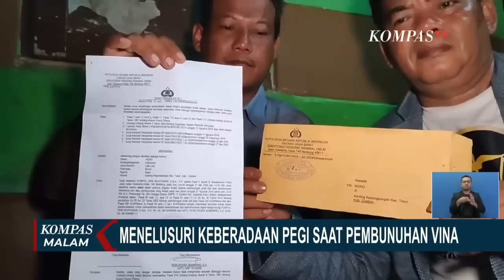Klaim Pegi Setiawan Ada di Bandung saat Pembunuhan Vina, Sang Ayah Tunjukkan Bukti Ini!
KOMPAS.TV - Klaim Pegi Setiawan Ada di Bandung saat Pembunuhan Vina, Sang Ayah Tunjukkan Bukti Ini!